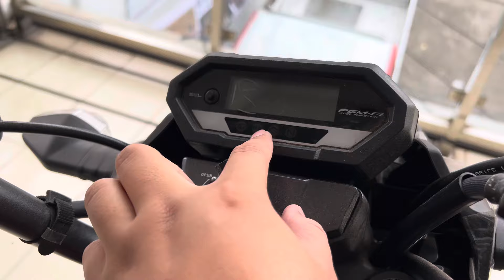MEGAPRO REBORN‼️HANYA 21 JUTAAN SAJA HONDA CB 150 VERZA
Info pembelian motor Honda area JABOTABEK :

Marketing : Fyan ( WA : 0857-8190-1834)